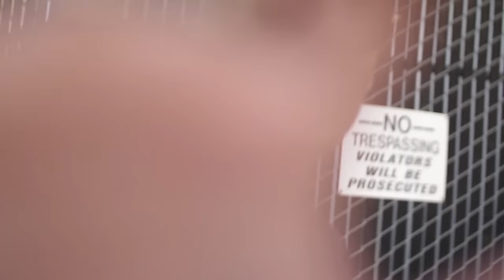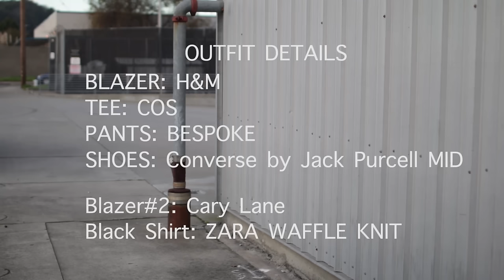Style By Carlos Roberto | Casual Business Lookbook 2016 | Work to Night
Here is a how I dress and what I consider business casual lookbook. Im wearing and H&M Blazer to over a COS tee shirt to walk the line between casual and office attire. I work from home and coffee shops so I like to feel comfortable. Sometimes I have to get my hands dirty and ship shoes out, film or shoot my products so a tee is perfect under the blazer. My second look is more for towards the end of the day. Maybe I have a dinner date, last minute event to attend or just need to look a little bit dapper and less casual, I through on the band Collar Shirt from Zara and my tweed Blazer.

The bottoms stayed the same because I hate changing in the car so I made sure my slacks are the right color and shoes and both casual but black so they can just blend in and tie the looks together and can be seen as canals or very edgy.

Hope you guys find inspiration in my looks.